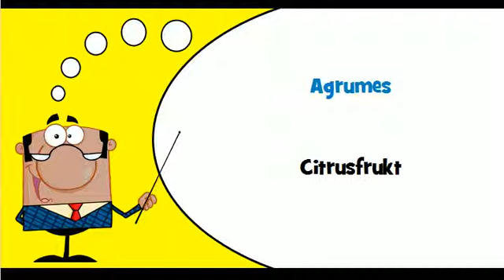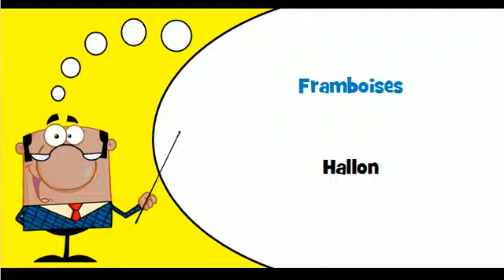Lär dig franska # Tema # Frukt och nötter